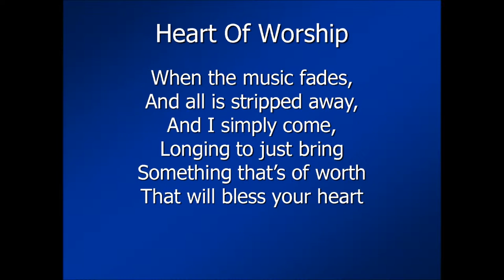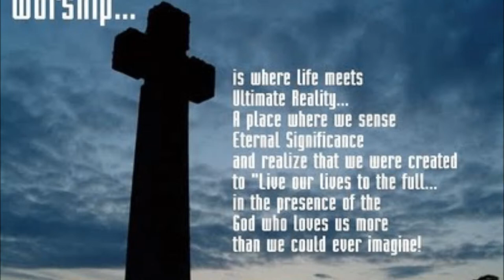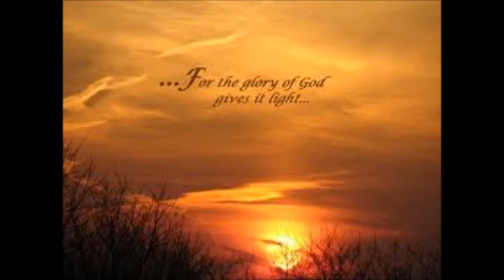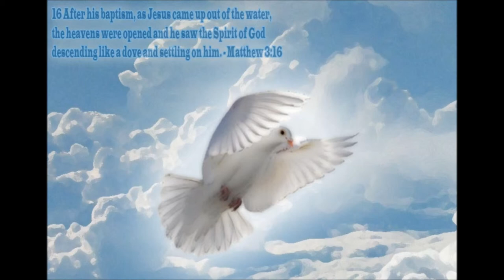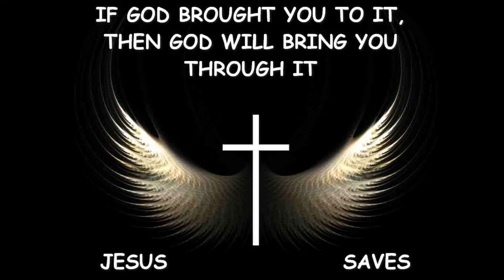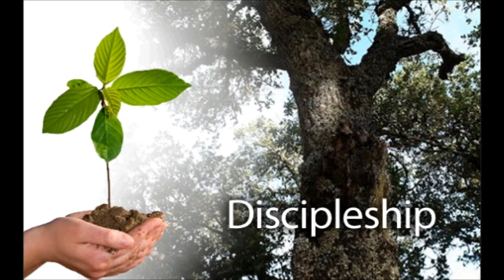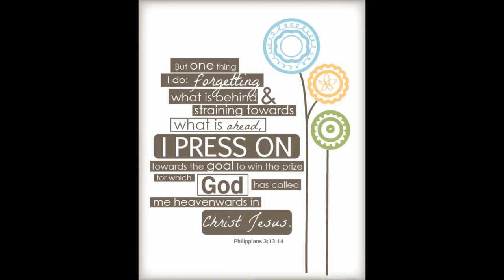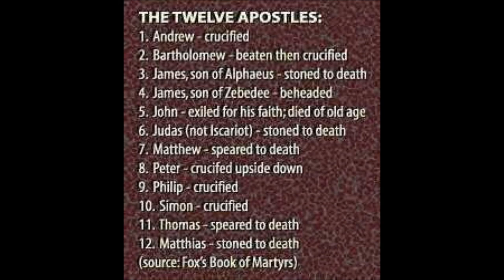Tamil Christian Message - The Power of Holy Spirit - Rev. Dr. Theodore Williams - Part 56 of 60